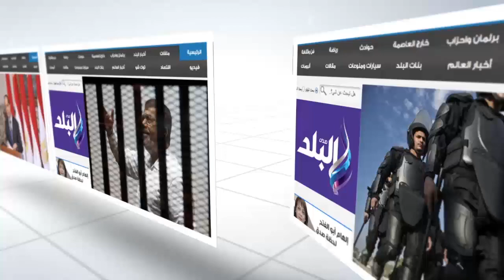صدى البلد | أعضاء "الأهلي" بالشيخ زايد: الخطيب رئيس النادي